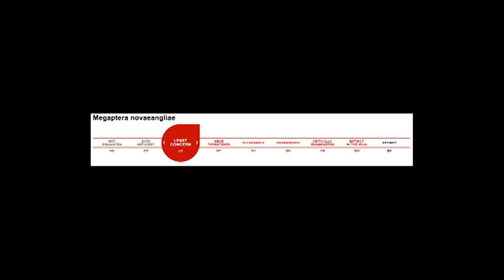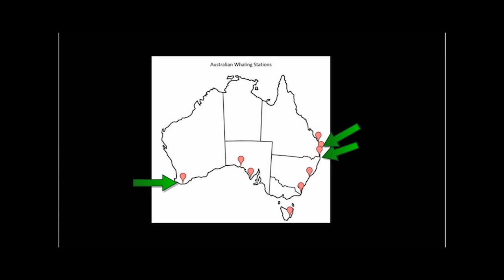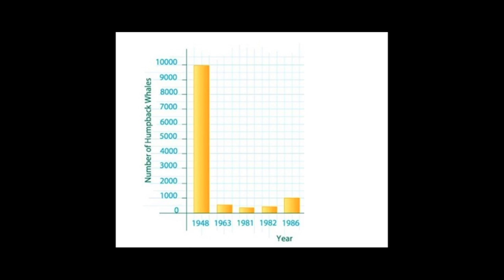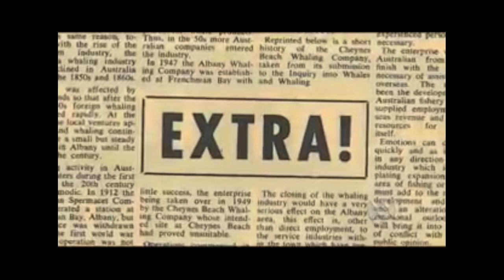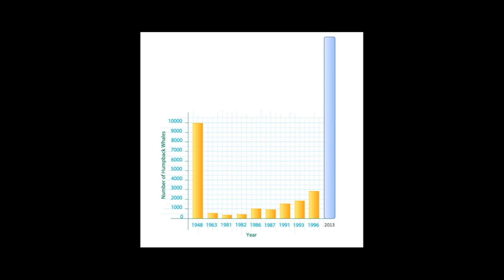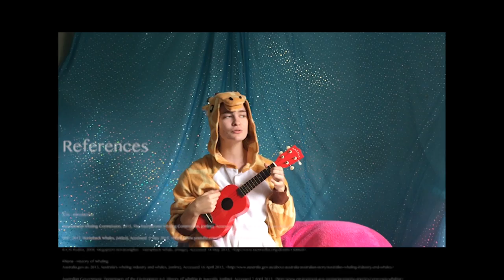Australian Humpback Whale Conservation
ANM102 documentary

Annie Just, Ami Cochrane, Rhiana Rabius, Jessie Bettega and Sofia Moura